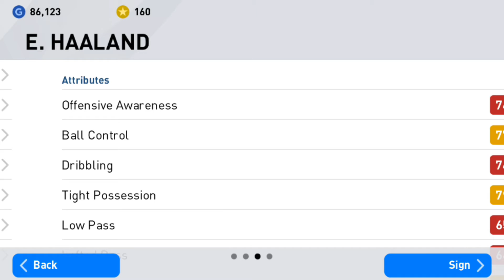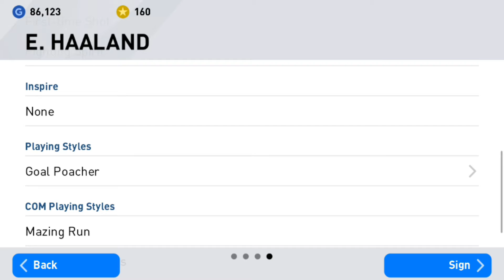Erling Haaland || 91 Rated Young Striker In Pes2020|| Trading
Erling Braut Haaland (/ˈhɔːlɑːnd/; né Håland,[1] born 21 July 2000) is a Norwegian footballer who plays as a striker for Austrian football club Red Bull Salzburg and the Norway national team.